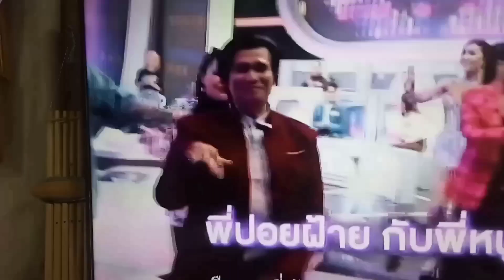เอาที่สบายใจ...มันส์กันทั้งรายการ